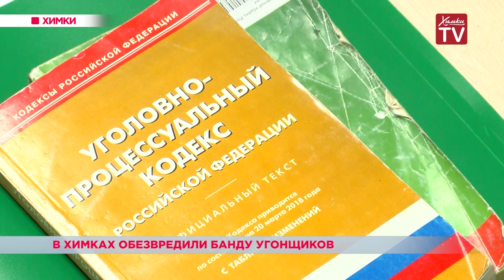В Химках обезвредили банду угонщиков. 19.10.18